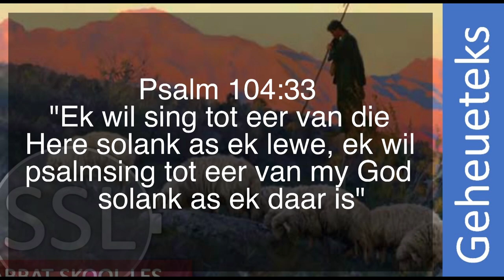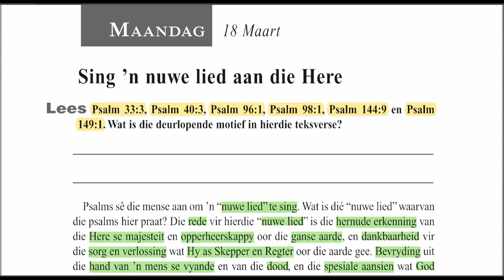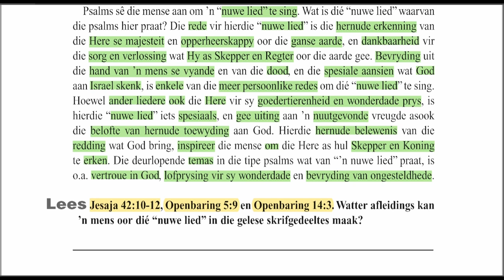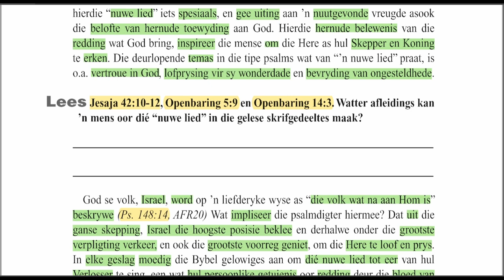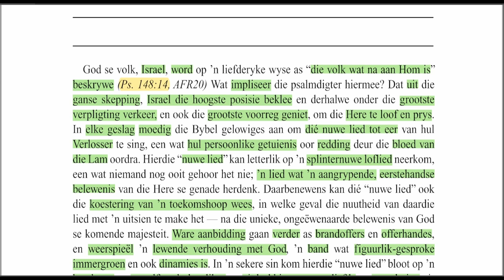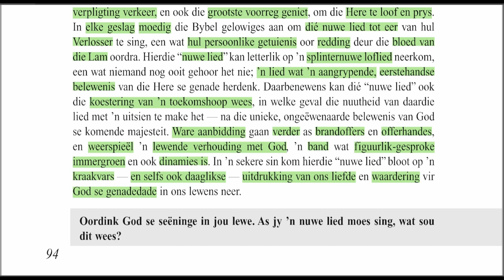Maandag 18 Maart - Sing 'n nuwe lied aan die Here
Les 12 – Aanbidding sonder einde
16 tot 22 Maart

Aanbieder:
Wiets Behr

Jesus Christus.